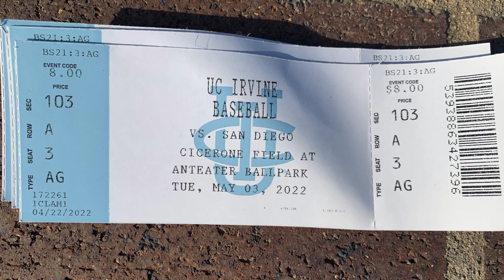LNLL Anteaters @ UCI Game 2020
Anteaters Baseball Game 2020